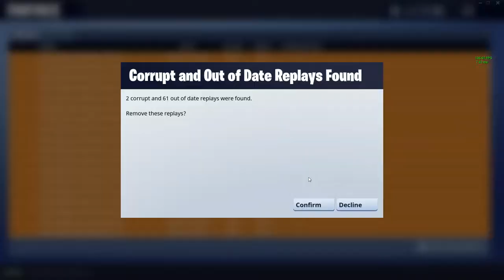Missile Launch!! Fortnite Battle Royal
Its ending the end of the 4th season of Fortnite Battle Royal and Omega and Block Buster have launched the rocket!